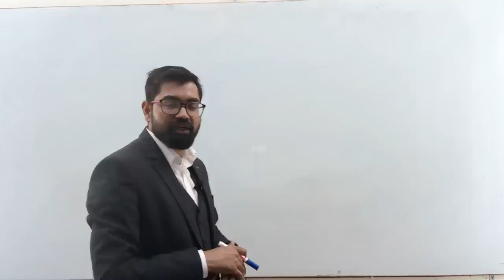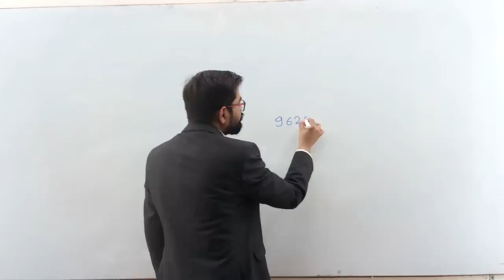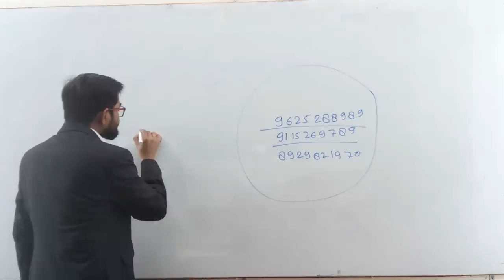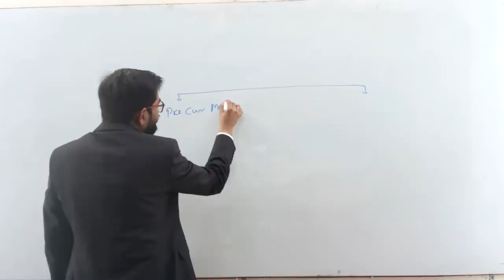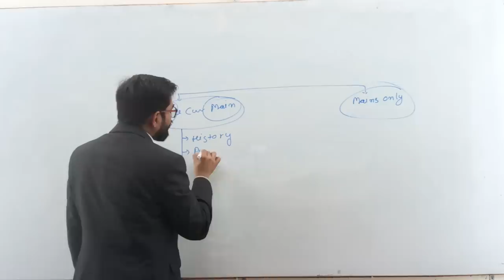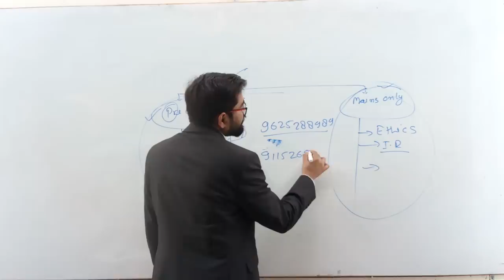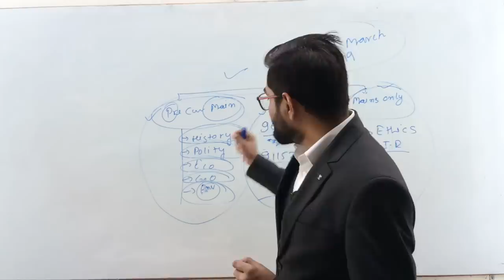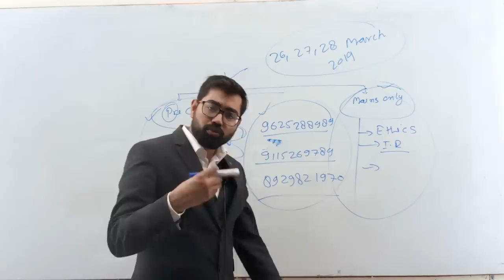Online Batch प्रारंभ Please Call-9625288989,9115269789,8929821970